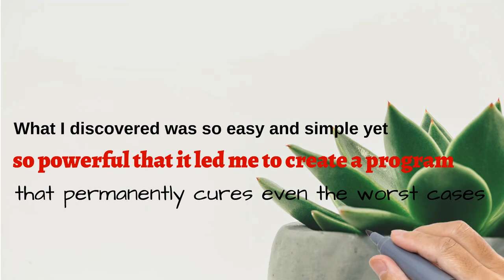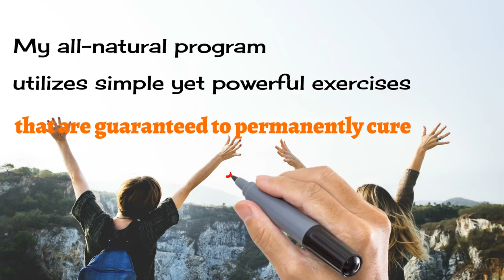Vertigo Exercises The Most Important Letter You’ll Ever Read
If you’re sick and tired of being tortured by vertigo,
then this is the most important letter you’ll ever read.

My name is Christian Goodman,
and I’m the creator of the natural vertigo relief program.

In this letter, I’m going to share the story of
how I accidentally stumbled onto a shocking cure for
vertigo that has helped thousands of people all over the world.

What I discovered was so easy and simple yet
so powerful that it led me to create a program that
permanently cures even the worst cases of vertigo.

My all-natural program utilizes simple yet powerful exercises
that are guaranteed to permanently cure your vertigo and dizziness.